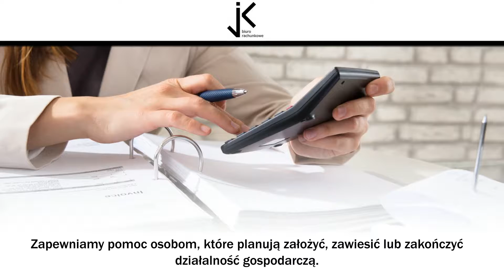Usługi księgowe obsługa kadrowo-płacowa Dankowice Jarosław KRUK biuro rachunkowe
Nasze biuro rachunkowe znajduje się w Dankowicach, na terenie województwa śląskiego. Jego właścicielem jest Jarosław Kruk.

Oferujemy Państwu usługi księgowe i rachunkowe, w zakres naszej działalności wchodzi też obsługa kadrowo-płacowa. Zapewniamy nasze doradztwo podatkowe.

Zapewniamy pomoc osobom, które planują założyć, zawiesić lub zakończyć działalność gospodarczą. Prowadzimy księgi rachunkowe, podatkowe księgi przychodów i rozchodów oraz ewidencje do ryczałtu od przychodów ewidencjonowanych. Przygotowujemy sprawozdania finansowe, przelewy, sprawozdania do GUS, deklaracje VAT, zeznania PIT i zeznania CIT. Sporządzamy deklaracje podatku od spadków i darowizn.

Ponadto prowadzimy kadry i płace, przygotowujemy umowy o pracę, umowy zlecenie oraz umowy o dzieło. Zadbamy o  naliczanie list płac, prowadzenie akt osobowych oraz sporządzanie deklaracji i raportów ZUS.

Zapraszamy! Więcej informacji znajdą Państwo na